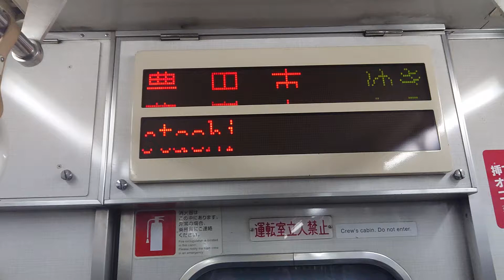名古屋市交通局名古屋市営地下鉄鶴舞線３０５０形ＬＥＤ電光掲示板車内放送次は庄内緑地公園です日本車輛三菱製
携帯電話撮影SONYXPERIAから動画からしました名古屋市交通局名古屋市営地下鉄鶴舞線３０５０形ＬＥＤ電光掲示板車内放送次は庄内緑地公園です日本車輛三菱製３０５０形３１５２Ｈ更新車前ＬＥＤ電光掲示板車内放送です